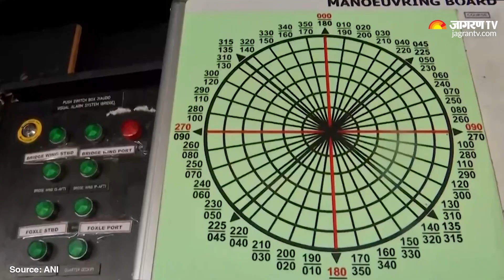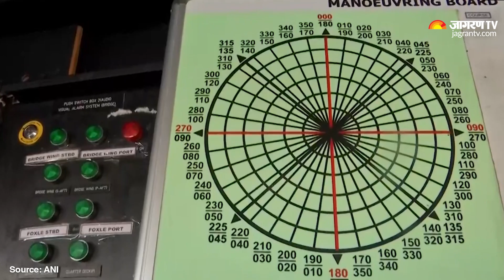DRDO’s 1,000 KM Anti-ship Missile Test, India’s Missile Capabilities Soar | Jagran English News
DRDO’s 1,000 KM Anti-ship Missile Test, India’s Missile Capabilities Soar. In a bold step towards strengthening its naval power, India is gearing up to test a new long-range anti-ship ballistic missile with a striking range of over 1,000 kilometres. Watch this video to know more.